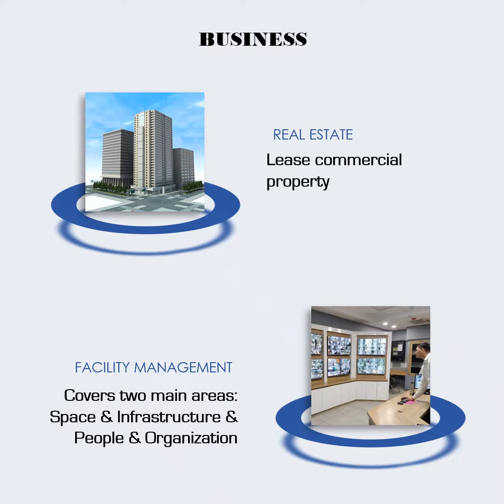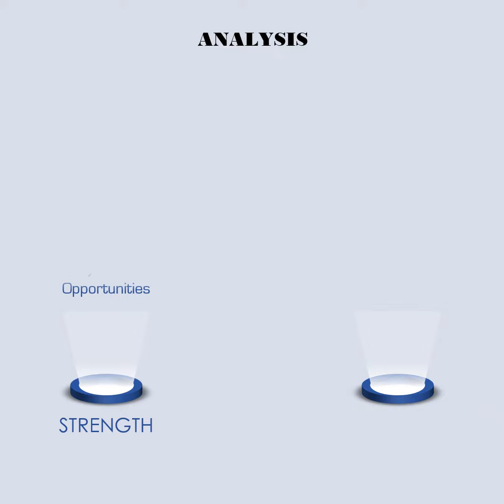Majestic Auto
Majestic Auto Limited is engaged in the business of providing facility management and rental services

MAJESTIC AUTO LTD Raj Bassi Ritesh Gupta Amit kumar Deepak Thapak Girish Joshi Devesh Kumar Manav Arora Ashutosh Sharma Gobind Ahuja